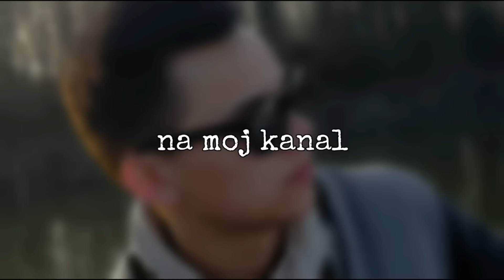MOJ FREND IZDRZAO 3 MINUTE POD VODOM !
♥ Najčešće postavljena pitanja :

♥ ODAKLE SI? Hrvatska, Ivanic Grad
♥ KOLKO IMAŠ GODINA? 17
♥ ČIME SNIMAS? Samsung Galaxy S6 edge / S7 edge
♥ GDJE EDITUJEŠ? Camtasia Studio 9 / Power director (full verzija)

► Ostavite like ako vam se video svidio. Pretplatite se na moj kanal za još više ovakvog sadržaja. Hvala svima !

♥ INTRO ♥

Label and copyright: 8rasta9
Muzika : Mic Mc
Tekst : Mic Mc i 8rasta9

Svaki upload spota na YouTube, bit ce prijavljeno YouTube administraciji.